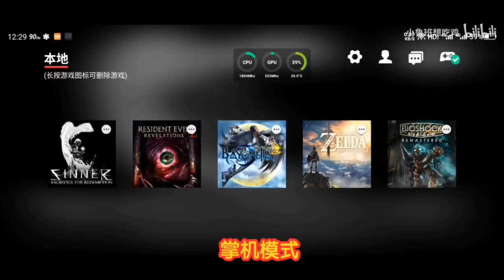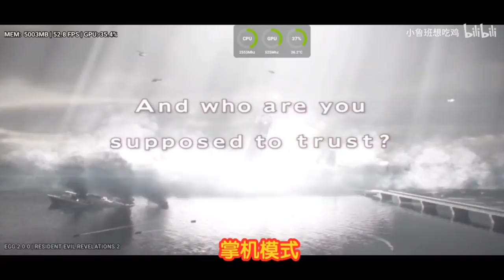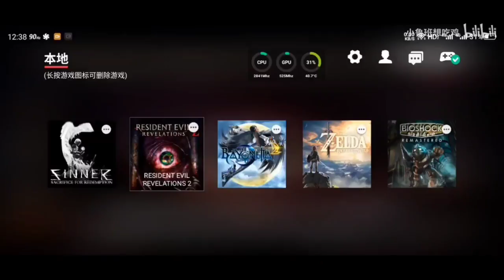EGG NS 2.0.0 | SWITCH EMULATOR FOR ANDROID | RESIDENT EVIL REVELATIONS 2